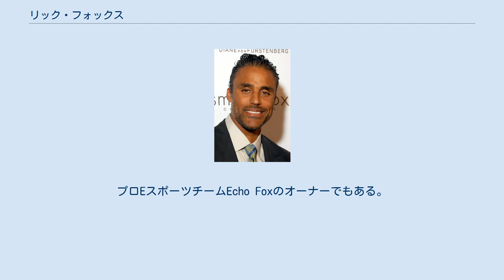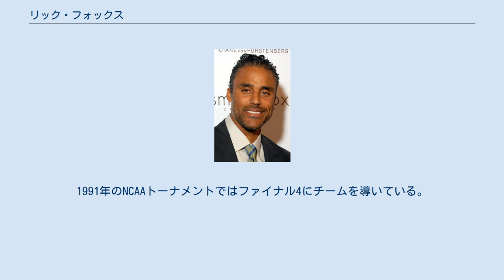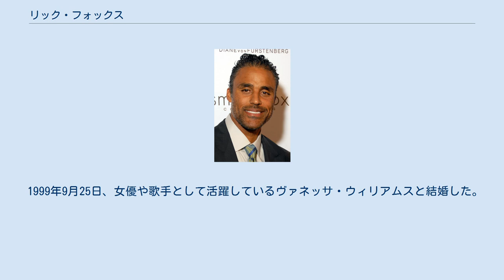リック・フォックス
リック・フォックス(Ulrich Alexander (Rick) Fox,1969年7月24日- ）は、カナダのオンタリオ州トロント生まれの元バスケットボール選手、俳優。
バスケットボール選手としては、NBAのボストン・セルティックス、ロサンゼルス・レイカーズなどで活躍した。
プロ選手としての期間は1991年から2004年。
俳優としては主にアメリカ合衆国のテレビドラマや映画に出演している。
プロEスポーツチームEcho Foxのオーナーでもある。
 バハマ人の父親とイタリア系カナダ人の母親の間に生まれた。
2歳のときに一家はバハマに移った。
 アメリカ合衆国インディアナ州ワルシャワのハイスクールで2年間プレイした。
3年生のとき、彼は州の協会（IHSAA）から出場停止処分を受けたが、1987年のインディアナ州のオールスターに選ばれた。
 ノースカロライナ大学に進学、1990年のNCAAトーナメントでは2回戦で第1シードのオクラホマ大学を彼のブザービーターとなるバンクショットで破った。
1991年のNCAAトーナメントではファイナル4にチームを導いている。
 1991年のNBAドラフトで1巡目全体24位でボストン・セルティックスに指名された。
ルーキーシーズンの開幕戦では、1979年のラリー・バード以来となるチームの新人として開幕戦先発出場を果たした。
 1997年にロサンゼルス・レイカーズに移籍し、2000年から2002年にかけてシャキール・オニールとコービー・ブライアントらと共に3連覇を経験した。
2004年にゲイリー・ペイトンと共にセルティックスに放出された後、バイアウトで合意し、シーズン開幕前に現役を引退した。
 ロサンゼルス・レイカーズで活躍していた1997年からケーブルテレビ局・HBO制作のテレビドラマ『OZ/オズ』に、刑務所に収監されたNBA選手のジャクソン・ベイヒューという役で出演しているなど、俳優としても活動している。
 2015年、ゴールデン・メープル・アワード・クロスオーバー賞を受賞。
 1999年9月25日、女優や歌手として活躍しているヴァネッサ・ウィリアムスと結婚した。
その後、2005年に離婚した。